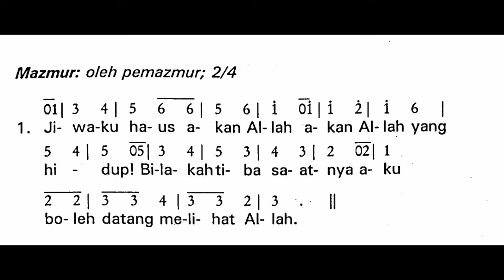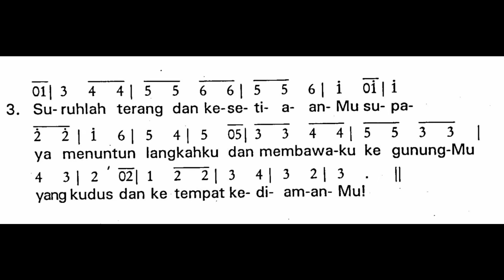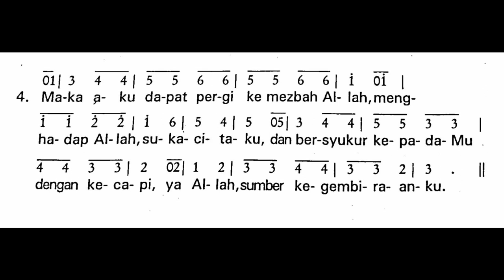[EDISI LAMA] Malam Paskah - SESUDAH BACAAN KETUJUH (A) | Mazmur Tanggapan - Tahun C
Shalom!